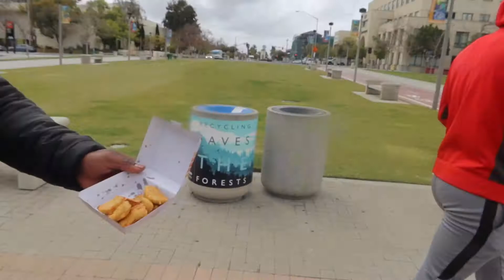SDSU VLOG & PRODAY